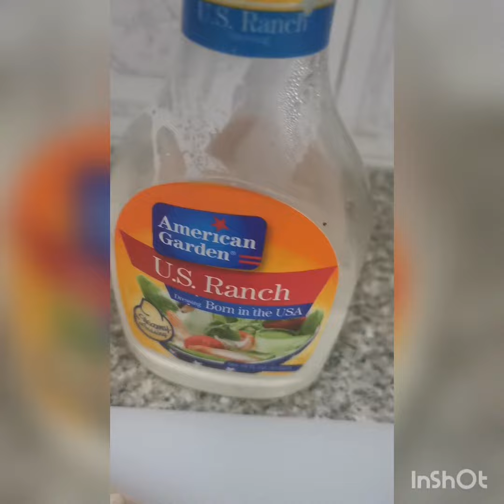Very simple easy n quick chicken rolls / # chicken craps 🤤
Must try.
super crispy
# snacks